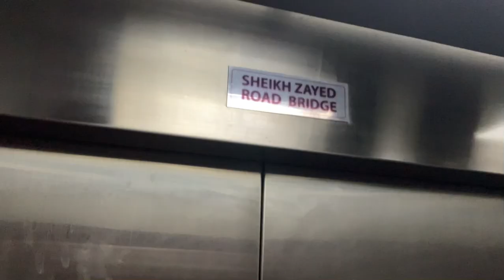Dubai Water Canal | Tolerance Bridge | Spiral Bridge | Dubai Vlogs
Dubai Canal is an artificial water canal unveiled on 2 October 2013 and inaugurated on 9 November 2016. A 3.2km long waterway that extends from the Creek in Old Dubai through Business Bay, before finding its way back to the Arabian Gulf.